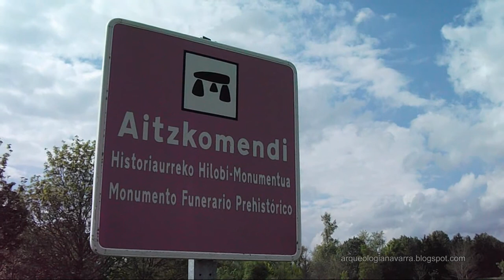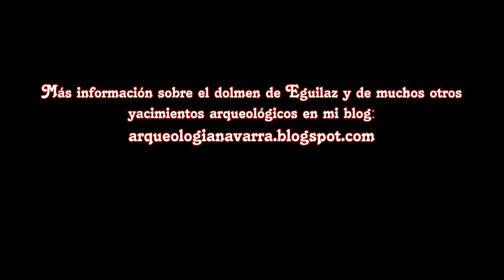DOLMEN DE AITZKOMENDI Eguilaz - Álava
El dolmen de Aitzkomendi también conocido como el dolmen de Eguilaz es uno de los monumentos megalíticos más importantes del País Vasco.